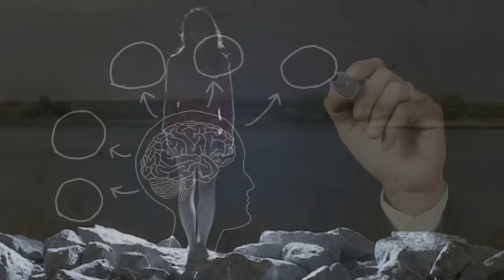3 Lý giải khoa học chứng minh tại sao con người nhìn thấy ma quỷ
3 Lý giải khoa học chứng minh tại sao con người nhìn thấy ma quỷ

Hiện tượng nhìn thấy ma có thể do tác động khi nghe kể lại, do điện từ trường và sóng hạ âm hoặc ảo giác khi tiếp xúc chất độc.

1. Nghe người khác nói
2. Điện từ trường và âm thanh gây sợ hãi
3. Ảo giác do chất độc